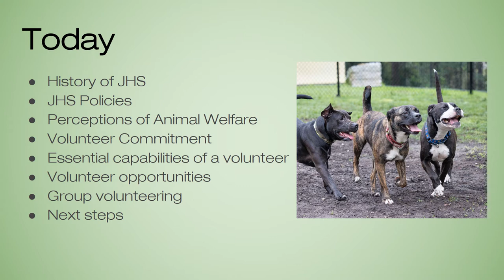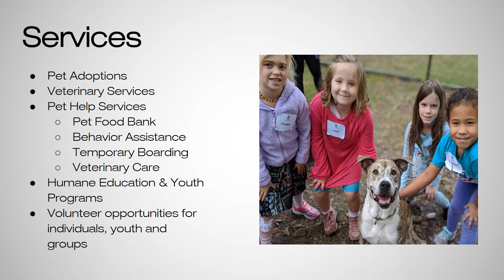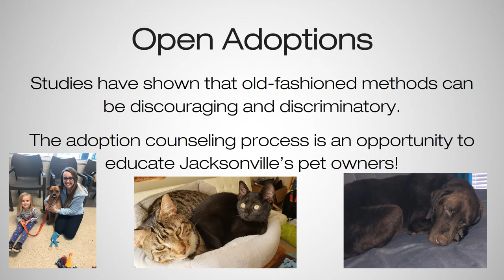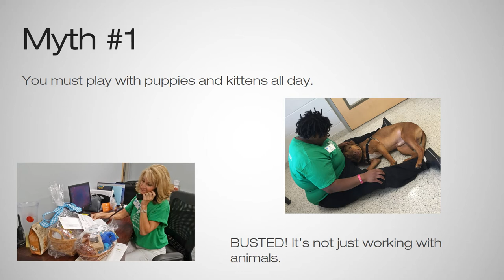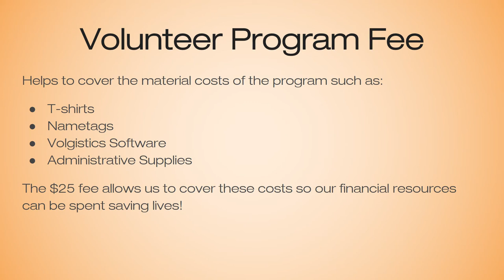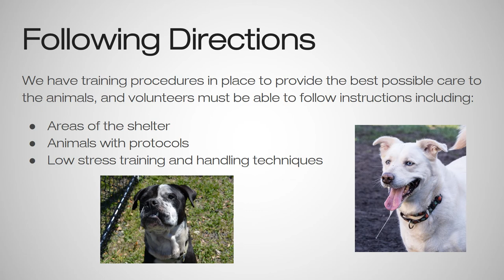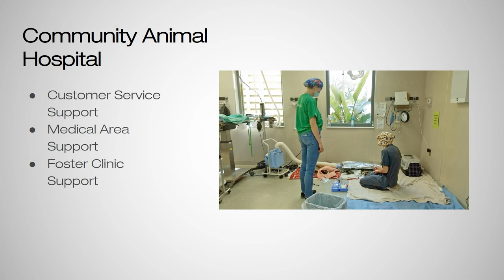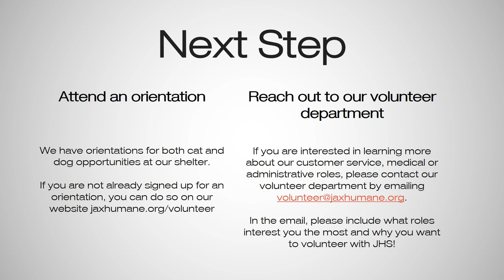Volunteer Information Session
Effective January 1, 2020 the volunteer fee will change to $30.

View all our available pets